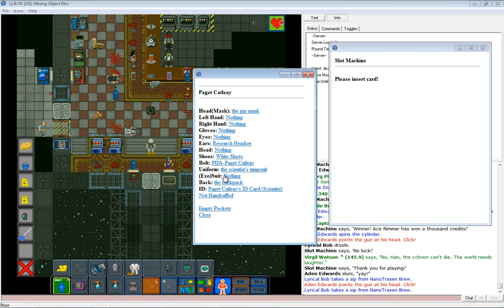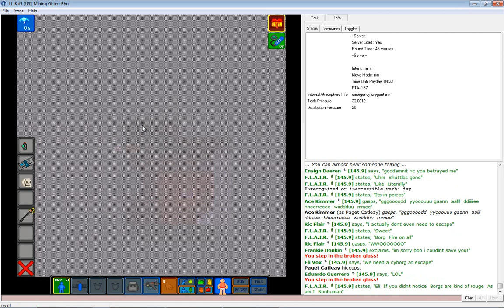SS13 - Episode 44 (Clean Science)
He spent most of his life working as a janitor until one day an opportunity came along that changed everything.